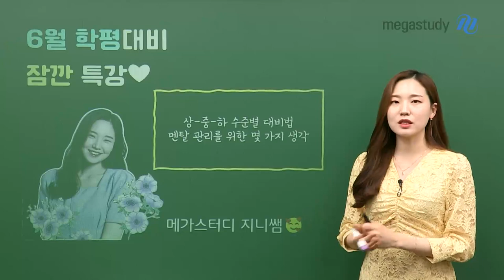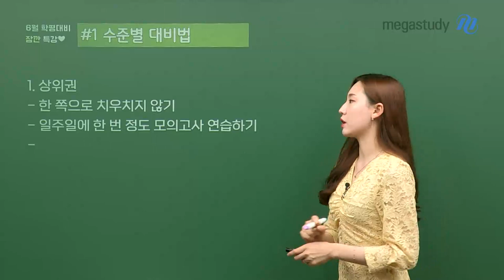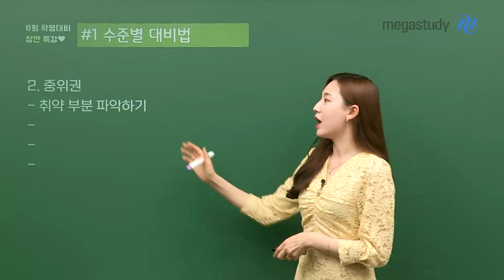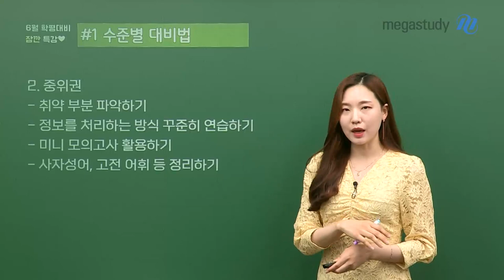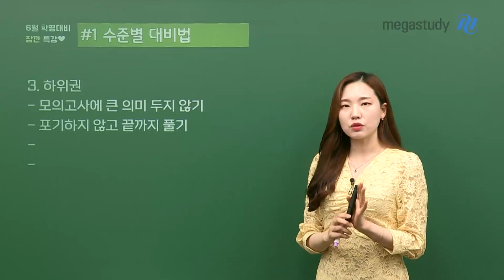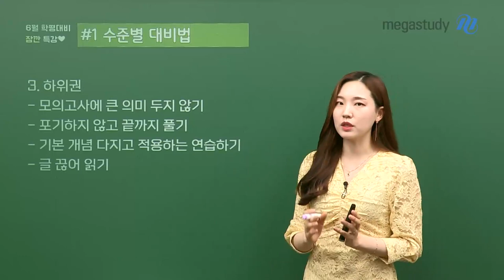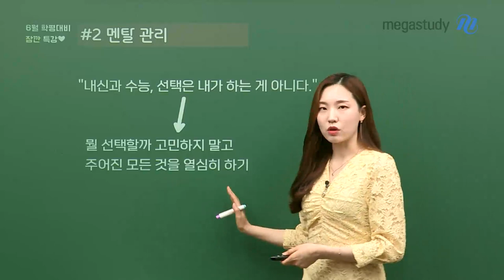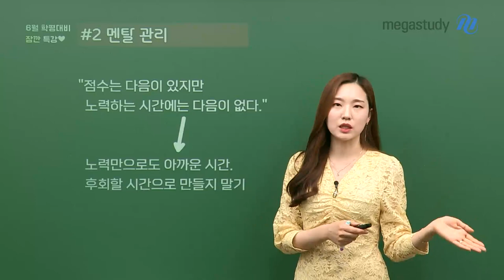[메가스터디] 국어 나연진쌤 - [6월 학평] 고1·2 맞춤 케어♥학평 대비 잠깐 특강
중간고사가 끝나고 무엇을 공부해야 하는지 방황하는
우리 고1·2 찌니들을 위해!
지니쌤이 학평대비 잠깐 특강을 들고왔어요~

오늘 특강의 주제는~?
① 상-중-하 수준별 찌니들의 맞춤 대비법
② 멘탈 흔들흔들 찌니들을 위한 멘탈 관리

중간고사를 마치고 한창 놀기 좋은 이 시기!
나의 실력을 한층 업그레이드 하기 위한 투자를 하기에도
참 좋은 시기라는거 잊지 말고,

선생님이랑 같이 좋은 결과를 위해 함께 열공해보아요~!

▶ 나연진 선생님에 대해 더 알고 싶다면?